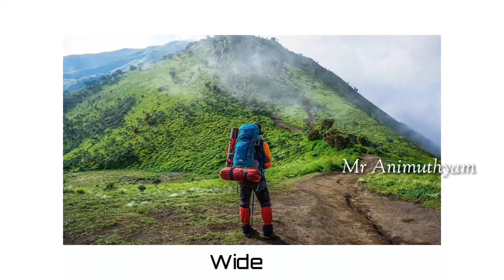Basic Camara Angle's And Shots In Telugu | Film Making Tips Telugu | Short Film Making Tips Telugu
topics :

తెలుగు ఫిల్మ్ మేకింగ్
ఫిల్మ్ మేకింగ్ టిప్స్
film making tips telugu
camera movements telugu
బేసిక్ కెమెరా యాంగిల్స్ తెలుగు
telugu movies
basic camera shots in telugu
film shots in telugu

short film making telugu
film making
how to shoot short film in mobile telugu
making movies
mobile short film making telugu
mr animuthyam
short film telugu new
camera angles in filmmaking telugu
short film cameras in telugu